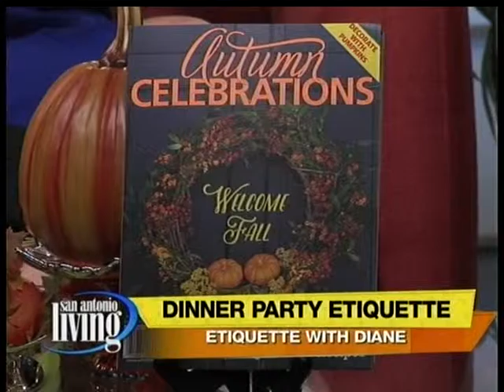Supper Club Etiquette by Etiquette Expert & Modern Manners Authority Diane Gottsman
Supper Club Etiquette by Etiquette Expert and Modern Manners Authority, owner of The Protocol School of Texas, Diane Gottsman, aired on WOAI Channel 4 SA Living. for more information and tips!